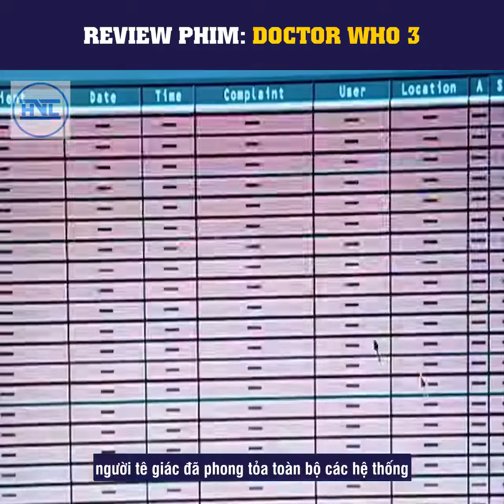Phim Bác Sĩ Vô Danh 3 - Doctor Who 3 | Review Phim 247